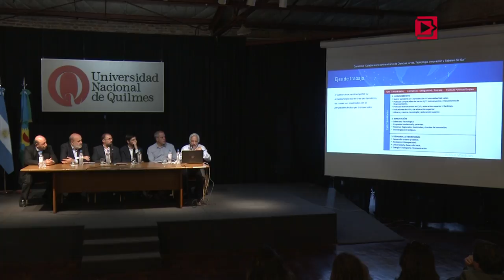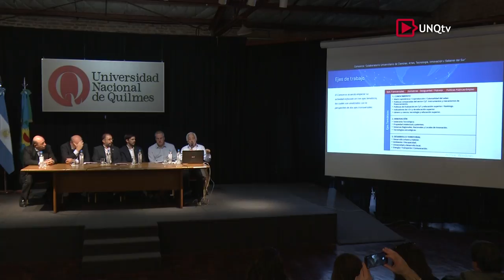Presentación Consorcio CONUSUR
Presentación del Consorcio “Colaboratorio Universitario de Ciencias, Artes, Tecnología, Innovación y Saberes del Sur” (CONUSUR)

Lic. Hugo Andrade
Rector de la Universidad Nacional de Moreno

Bioq. Ricardo Serra
Vicerrector de la Universidad Nacional de Avellaneda

Lic. Ernesto Villanueva
Rector de la Universidad Nacional Arturo Jauretche

Lic. Jaime Perczyk
Rector de la Universidad Nacional de Hurlingham

Federico Thea
Rector de la Universidad Nacional de José C. Paz